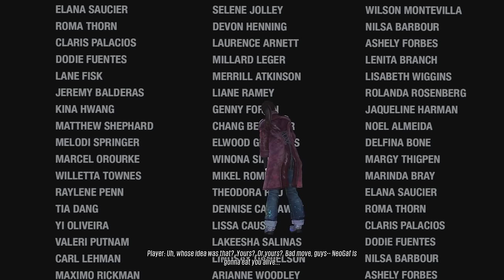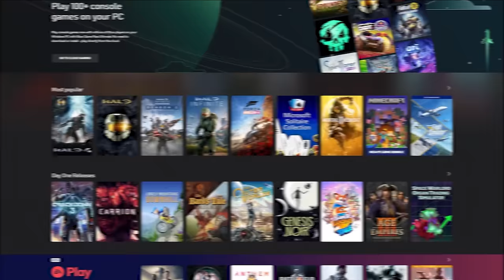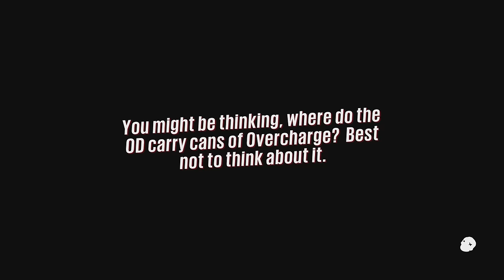Sunset Overdrive - 8 Years Later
Exclusives. Games that are only available on one console allow the product to be permanently associated with a brand and a console, and they can serve as mascots for a console too. When I say Xbox, most would respond with Halo, but I'm unsure if any of you would respond with anything else. When the 8th generation of consoles was around the corner, I was quite torn on what to purchase, for no other reason than Insomniac's newest project, Sunset Overdrive. Microsoft was the only publisher to allow Insomniac to make their, at the time, most ambitious project, which highlights one of the great things about exclusives because, in exchange for their exclusivity, Insomniac was given full creative control. Unfortunately, the downside of exclusivity is also highlighted as Sunset Overdrive wasn’t playable for those who opted for a competitor console or a computer, but this all changed when Sunset Overdrive came to PC. Now, plenty of gamers like myself who missed out years ago can jump into Sunset City.

Sunset Overdrive is an action-adventure shooter video game developed by Insomniac Games and published by Microsoft Studios. The game is set in 2027, in a fictional metropolis called Sunset City. The player controls an employee of FizzCo, who has to fight off the OD, short for Overcharge Drinkers: humans who have turned into mutants after drinking FizzCo's energy drink beverage. In the dystopian Sunset City, the player character can wall-run, use zip-lines, and grind rails to swiftly navigate through it, with a large arsenal of weapons to use. The game also has a cooperative multiplayer mode called Chaos Squad, which tasks players to complete a series of missions with seven players. As the game puts emphasis on momentum, the game does not feature any cover system.

The development of the game began in 2011 when Insomniac completed Resistance 3. After the project was green-lit internally, the studio partnered with Microsoft Studios, which helped fund the game and allowed Insomniac to keep the rights to the franchise. Insomniac described the game as a "celebration of games", as the team took inspiration from different sources, including Prince of Persia, Jet Set Radio and Tony Hawk's Pro Skater, though at its early stage of development the team took inspirations from DayZ instead. The game is set in a post-apocalyptic future, but the team depicted it as an "awesomepocalypse" that turns the game's initial world depiction into a "playground" for players. Sunset Overdrive uses Insomniac's internal engine, previously used in Fuse.

It was announced at E3 2013, and released worldwide for Xbox One in October 2014. A Windows version, developed by Blind Squirrel Games, was released in November 2018. The game received generally positive reviews, with praise for its visuals, traversal system, combat system, and humor. However, the game was criticized for the lack of a compelling story or innovative quest design. It received numerous nominations, including Best Xbox Game of the Year awards from several gaming publications. The game was supported with multiple pieces of downloadable content, including the story-based The Mystery of the Mooil Rig and Dawn of the Rise of the Fallen Machine, after the game's release.

Welcome to Sunset Overdrive, or rather, Sunset Overdrive 8 Years Later. 8 Years Later as I'm sure you can imagine, the game still bangs. This Sunset Overdrive Review or Sunset Overdrive Critique, will cover the Sunset Overdrive PC port. Sunset Overdrive is available on Gamepass which is how you can also play the Sunset Overdrive PC Port. This will include a lot of Sunset Overdrive gameplay that I would consider spoiler territory because the gameplay is what most are here for. I hope that at some point we can get Sunset Overdrive Remastered or a Sunset Overdrive Sequel. Sunset Overdrive in 2022 is still quite good though, as I mention in this Sunset Overdrive Retrospective. Sunset Overdrive also has a ton of Funny Moments. This Sunset Overdrive Analysis will also feature a lot of Sunset Overdrive Easter Eggs and cover the Sunset Overdrive Best Weapons.